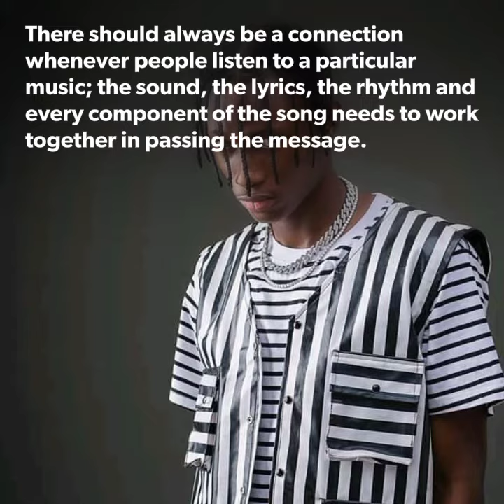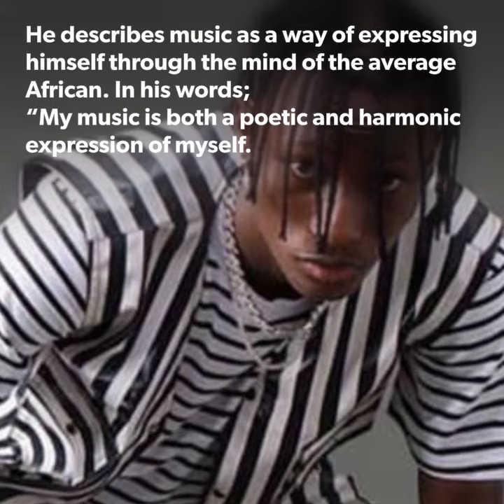Morien Biography, Age, Wikipedia, Net worth, Record Label and More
This is Morien Biography.